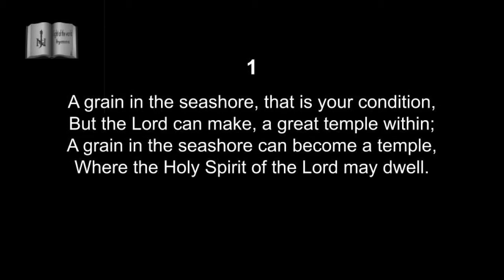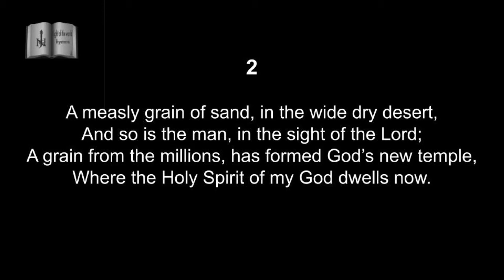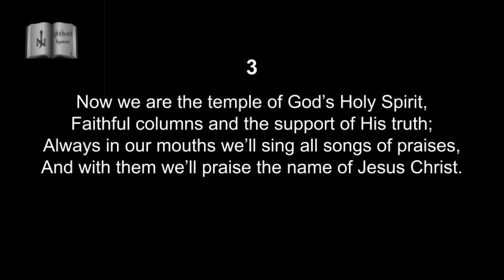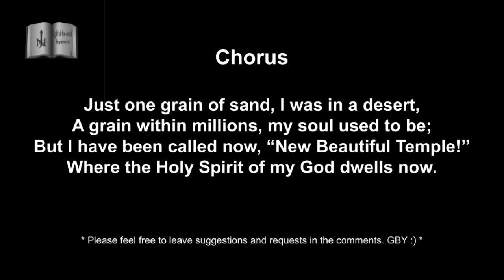578 A Grain in the Seashore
Hymn from the Light of the World Church Hymnal - 2017 Version
Canto del Himnario de la Iglesia La Luz del Mundo - Version 2017

Peace of the Lord,

For my brethren in Christ interested in the English version of this hymn from the English Hymnal. Below is the text.

La paz del Senor,

Para mis hermanos en Cristo interesados en la version de Ingles de este canto del Himnario en Ingles. Abajo esta el texto.

God bless you, Dios los bendiga.

578 A Grain in the Seashore

A grain in the seashore, that is your condition,
But the Lord can make, a great temple within;
A grain in the seashore can become a temple,
Where the Holy Spirit of the Lord may dwell.

CHORUS

Just one grain of sand, I was in a desert,
A grain within millions, my soul used to be;
But I have been called now, “New Beautiful Temple!”
Where the Holy Spirit of my God dwells now.

2

A measly grain of sand, in the wide dry desert,
And so is the man, in the sight of the Lord;
A grain from the millions, has formed God’s new temple,

3

Now we are the temple of God’s Holy Spirit,
Faithful columns and the support of His truth;
Always in our mouths we’ll sing all songs of praises,
And with them we’ll praise the name of Jesus Christ.